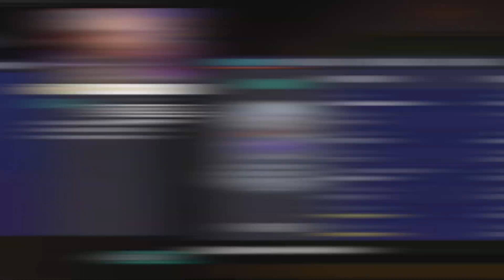10 X FUTURE STAR PARTY BAGS! | FIFA 21 ULTIMATE TEAM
10 X FUTURE STAR PARTY BAGS! | FIFA 21 ULTIMATE TEAM

Other FIFA21 Videos!

THE HIGHEST RATED TEAM ON FIFA w/ 95 ICON PELE & 94 ICON RONALDO! | FIFA 21 ULTIMATE TEAM

Capture your gameplay the same way I do!